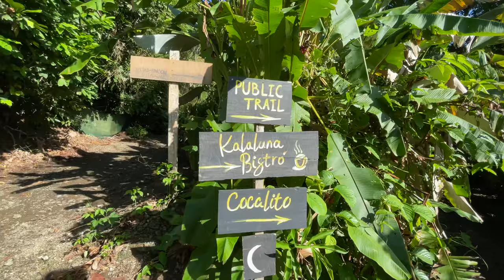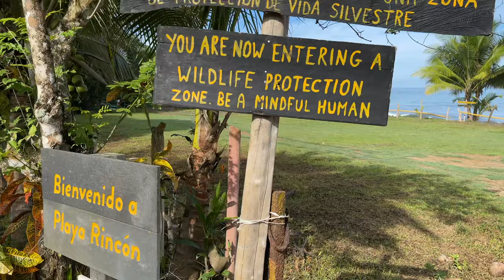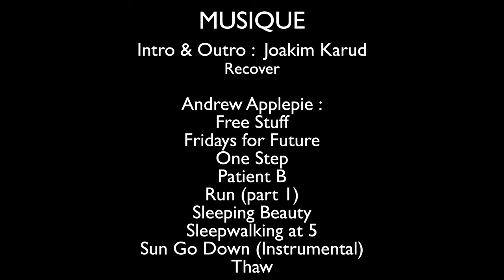#19 Plages, 4x4, animaux… Le COSTA RICA nous en met plein la vue!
Le dernier vlog de notre série au Costa Rica nous emmène de Manuel Antonio à la péninsule d’Osa, près de Bahia Drake. Et quelle étape!

Au programme: des animaux de très près, des plages magnifiques, de l’aventure en 4x4… un condensé exceptionnel qui clôture nôtre voyage d’1 mois au Costa Rica!

La semaine prochaine on se retrouvera aux USA pour de nouvelles aventures!

00:00 Dans l'épisode précédent
00:33 On prend le ferry
00:57 En route vers Manuel Antonio
03:30 Visite du parc national Manuel Antonio
09:10 Les douches au Costa Rica
10:34 En route vers la Drake - Péninsule d'Osa
14:17 Sentier du littoral de Drake - Playa Las Caletas
19:03 Playa Rincón et San Josecito
24:05 La semaine prochaine

Retrouvez-nous chaque dimanche à 18h (12h au Québec) pour un nouveau vlog!

👨‍👩‍👧 Nous sommes Sandrine et Flo. Nous avons tout quitté pour devenir nomades et voyager autour du monde avec notre bébé Lena.

Musique intro : Joakim Karud – Recover
Musique Vlog :
Andrew Applepie - Free Stuff // Fridays For Future // One Step // Patient B // Run (Part 1) // Sleeping Beauty // Sleepwalking At 5 // Sun Goes Down (Instrumental) // Thaw